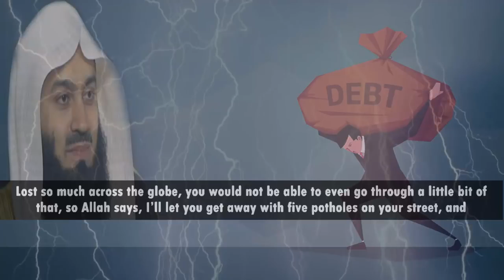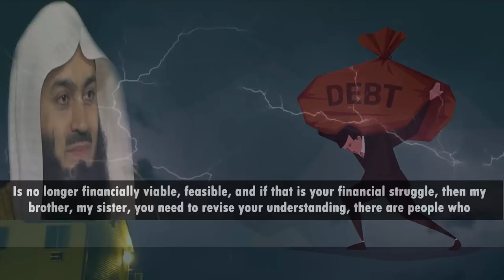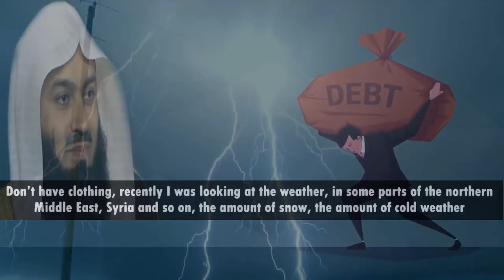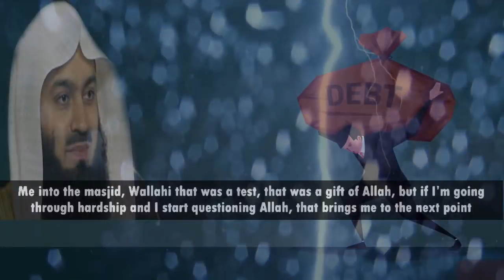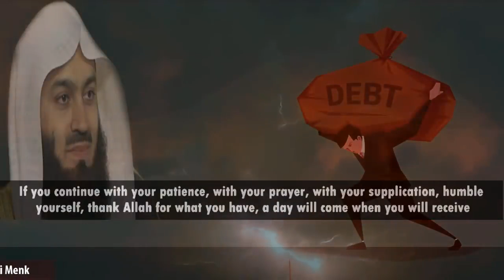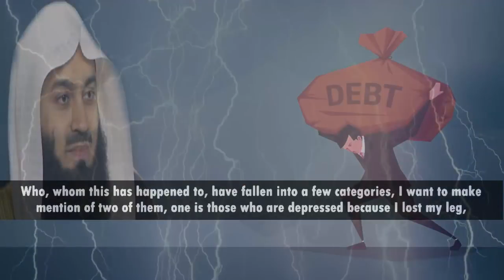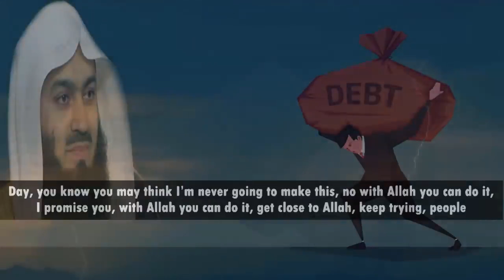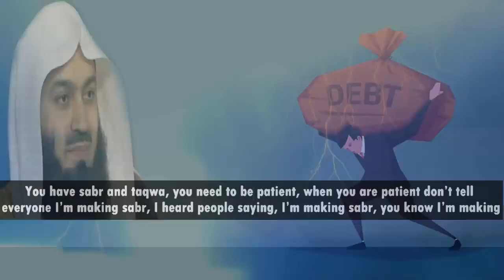Mufti Menk - How to Alleviating for Financial Difficulties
How to Alleviating for Financial Difficulties.